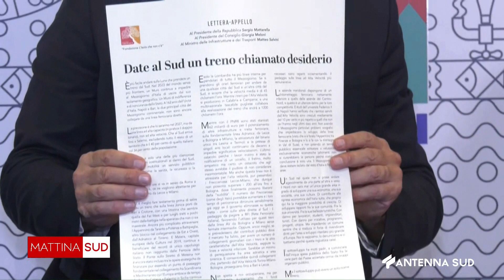MATTINA SUD DEL 26 OTTOBRE 2023